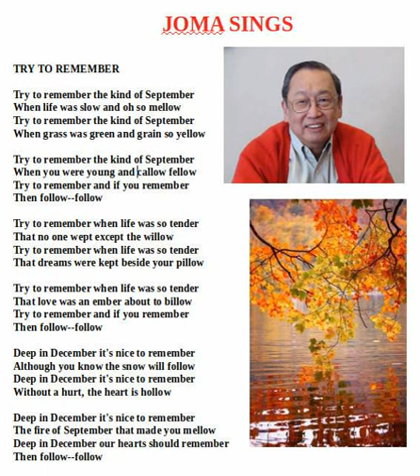Joma sings Try to Remember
Sung, recorded and processed by Jose Maria Sison